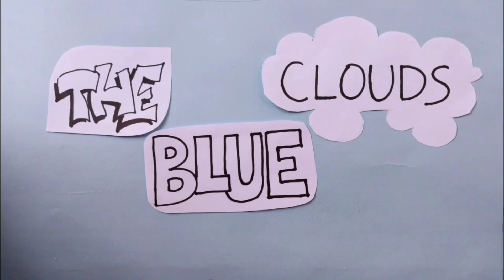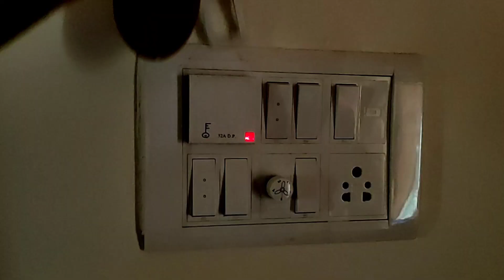Digha After Lockdown 2021 I Day-1 I Kolkata to Digha I New Rules I Digha Tour Plan I Budget Trip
We went to Digha on September 10th after second wave of covid. I have shared all information about covid rules, how to reach digha, hotel price, booking and lots more. Hope this video will help you to make a plan to visit Digha.

digha tour after lockdown
digha after yash
yaas এবং lockdown এর পর কেমন আছে digha
digha tour after yaas
digha tour after lockdown 2021
digha after yaas
digha after cyclone yass
after lockdown in digha
digha after lockdown hotels rules
digha trip after lockdown
digha trip
digha tour plan
digha budget trip
digha hotels
new digha
digha bus
digha train after lockdown
digha after lockdown
digha tour plan after lockdown
places to visit in digha
digha latest update
digha latest news
digha new covid rules
digha
travel vlog
lifestyle vlog
bangla vlog